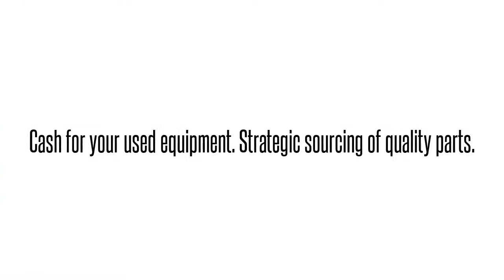Cisco used Parts Exchange: WS-C2960SF24PSL-RF Buy/Sell used here 1-4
We buy/sell and repair Cisco  WS-C2960SF24PSL-RF CISCO  CATALYST 2960 SF24FE POE370W 2 XSFP CISCO   Send us your requirements for Cisco Optical networking, Telephony, Call center equipment, Switches, Blades, systems and parts. 90 day warranty on all used/refurbished items. Bulk Buys! Repair and Hot spares! Strategic Sourcing.